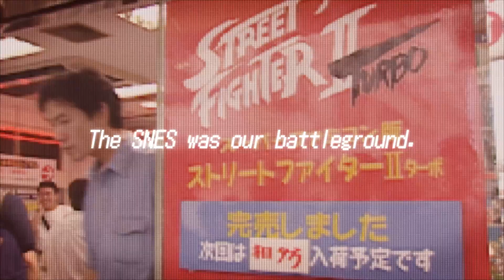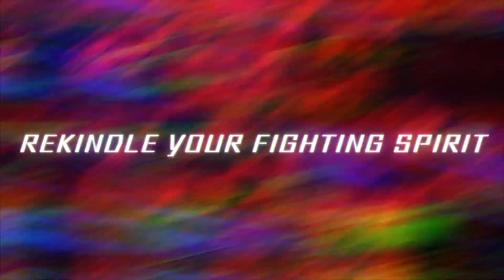Ultra Street Fighter 2: The Final Challengers - Nintendo Switch Trailer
Capcom brings back its classic fighter for Nintendo's new console.

Follow GameTrailers for more!